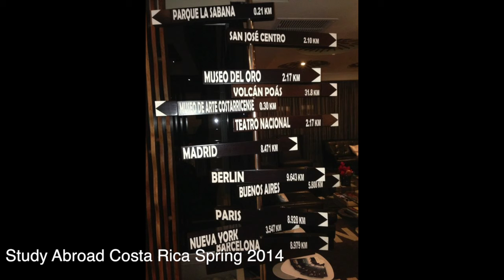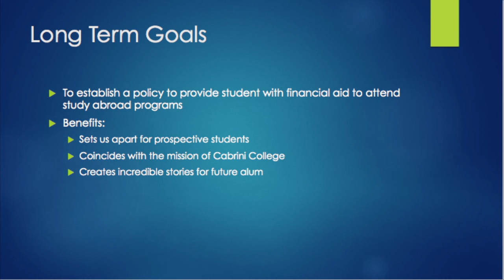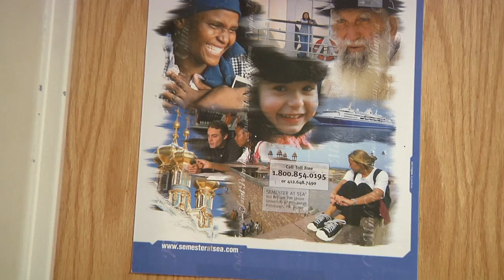Financial Aid Available for Study Abroad - October 8, 2014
Study Abroad is a great opportunity to learn about new aspects of the world but students have had to pay their own way through it. The college has made a change to their financial aid program which now allows student to use half of their scholarship to cover expenses and we got the inside look on how it happened.